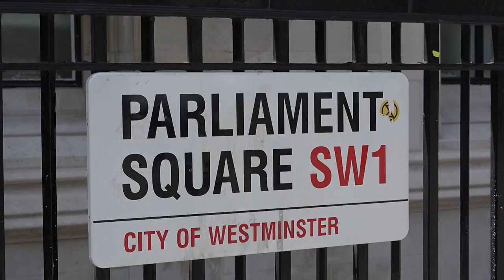Sunak, nuevo líder conservador y próximo primer ministro británico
El exministro británico de Economía Rishi Sunak es desde este lunes el nuevo líder del Partido Conservador y próximo primer ministro del Reino Unido, anunció Graham Brady, líder del Comité 1922, que agrupa a los diputados "tories" sin cartera.

¡Visítenos!